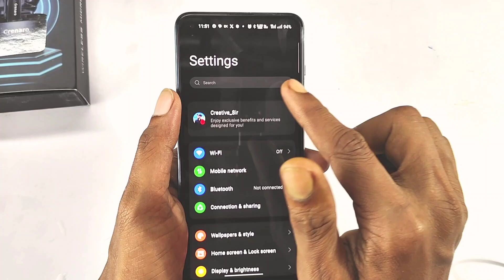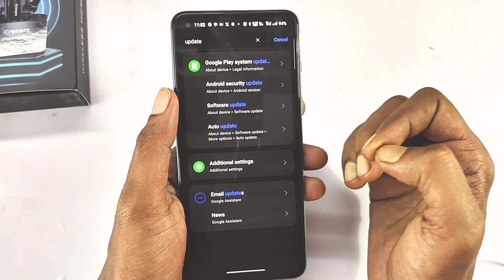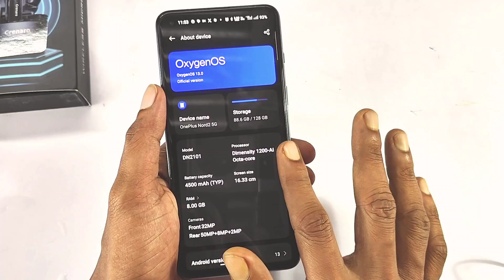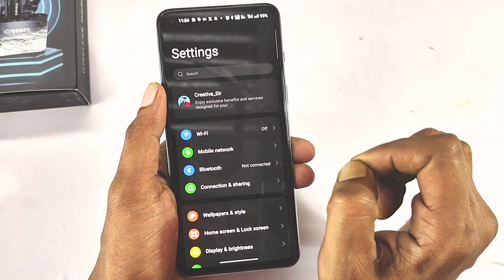Mobile Ka Software Update keise karen | Mobile Update Kaise Kare | Phone Update Karne Ka Sahi Tarika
Hello,
Dosto is video me aaj hum sikhenge ki agar apka phone bhi hang kar raha hai to aap kaise usko thik karenge wo bhi software ke madhyam se to chaliye aaj kuchh naya sikh lete hain...

ABOUT ME:
Hey it's me Ramesh Saini Welcome to my YouTube Channel Android Expert Basically I'm Share with you Unlock your Own Device Never Try to stolen phone this is a serious crime, If You Trying to unlock a Stolen phone You may also be Jailed. We and our Channel will not responsible.

My Tool Link for Repairing and Video Making: -
1. SMD Machine
2. Micro Iron Soldering
3. Digital Multimeter
4. Repair mat
5. My Laptop
6. Dc Power Supply
7. PCB Holder
8. boot AD Android Phone

This channel does not promote any illegal content, all contents provided by this channel is meant for Education purpose only, Try This method Only to Unlock Your Own Phone not Stolen Phone Thank You.

Ramesh Saini from Sitamarhi Bihar